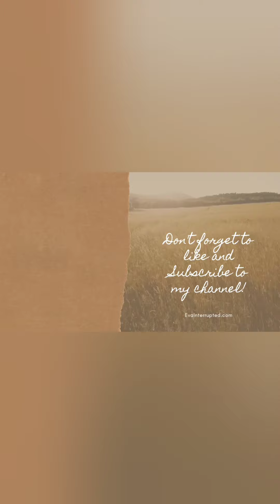Homeschooling with Babies and Toddlers... Yes, You Can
Wondering if you can manage teaching and littles?? Here are a few tried and true tips to help you manage.